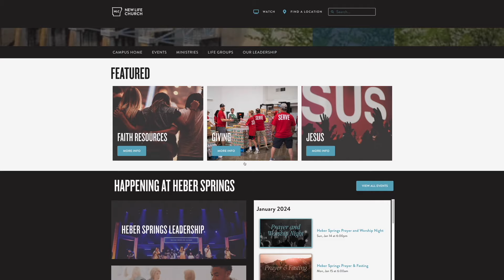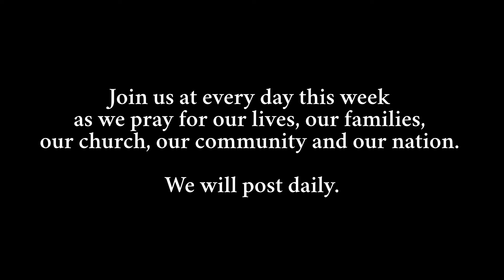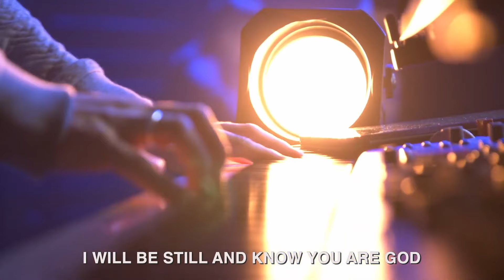Prayer and Fasting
At New Life Church, we love to start the new year by joining together in a week of prayer and fasting as a church. We pray to grow in our relationship with God and to see God’s will done in our lives, our church, and our world. The Bible promises that when we, as God’s children, unite in prayer, His power goes into action!